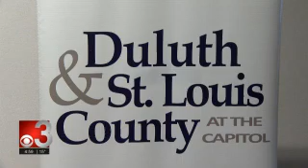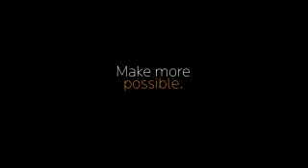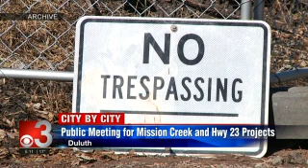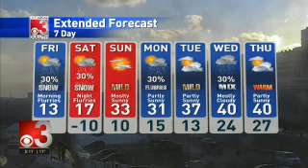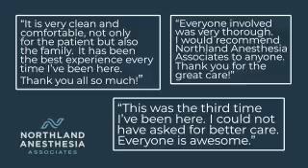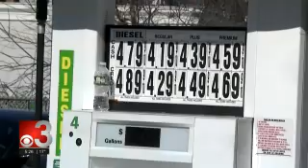CBS 3 Live at Five 2022 03 10